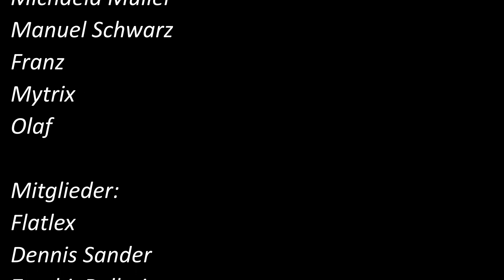Fallout 4 Horizon / Folge 34 / Eine neue Siedlung! / Gameplay Deutsch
Herzlich Willkommen zur einer neuen Folge Fallout 4 + Mod´s!

Hallo Ödländer!

Heute werden wir dank Preston Garvey eine neue Siedlung suchen, die unsere Späher entdeckt haben! Wichtig, davor alle Gegner ausschalten. Zombies, Karkalaken und alles
andere ecklige Monsterwerk treibt hier sein Unwesen..
Zu mSchluss werden wir noch infiziert.

Wir wünschen spannende Unterhaltung beim Streifzug durchs Ödland!

Der Spieler ist der Einzige Überlebende von Vault 111, das 210 Jahre zu diesen Tag auftaucht und zur Zeit nach dem Großen Krieg. Im Vorfeld gibt es eine kurze Phase der Spielmechanik während der Ära vor dem Krieg, es zeigt den Spieler wie er und seine Frau mit Kind leben.

Wie im Trailer am 3. Juli 2015 offenbart, erfolgt die Handlung in Boston, Massachusetts. Berühmte lokale Wahrzeichen wie das Paul Revere Monument, die USS Constitution sowie das Massachusetts State House mit seiner einzigartigen goldenen Kuppel sind in der Spielwelt inbegriffen. Andere bemerkenswerte Schauplätze der Gegenwart die eine Erscheinung im Spiel machen, sind der Scollay Square, das Bunker Hill Memorial und der Fenway Park, welcher zu Diamond City umbenannt wurde. Die Ereignisse von Fallout 4 treten in 2287 auf; ein Jahrzent nach Fallout 3 und sechs Jahre nach Fallout: New Vegas.

Vault 111 ist in der nordwestlichen Ecke der Spielkarte. Der Einzige Überlebende beginnt das Abenteuer des Vorkrieg mit einem Vault 111 Overall, den er selbst trägt. Der Trailer zeigt einen Spielercharakter, welcher eine Laserflinte trägt, den Begleiterhund begegnet und sein Abenteuer auf einer Straße beginnt, die von der Kamera wegführt, ein Motiv das in verschiedenen vorherigen Fallout Fortsetzungen zu sehen war.

Vault 111 befindet sich ebenfalls nahe Sanctuary Hills, dem Wohngebiet wo der Einzige Überlebende vor dem Krieg gelebt hatte. Dies ist höchstwahrscheinlich der erste Ort den der Spieler durchquert, nachdem er aus der Vault hervortretet. Der Haushaltsroboter des Protagonisten, Codsworth, hält sich dort auf. Sanctuary Hills ist ebenfalls eine der vom Spieler erbauten Siedlungen.

Die Handlung umfasst außerdem Berge, Küstenregionen, die Außenbezirke der Stadt und im Bereich von Boston die Innenstadt. Eine riesige und trotzdem ungastliche Stelle eines Atomeinschlages ist im Südwesten. Der Anfangsbereich im Nordwesten beinhaltet Feinde auf geringer Stufe und ist verhältnismäßig sicher, aber die Feinde werden zunehmend härter in Richtung südöstlichen Bereich der Karte.

Fallout 4 ist ein post-apokalyptisches Rollenspiel, entwickelt von Bethesda Game Studios und veröffentlicht von Bethesda Softworks. Es ist die fünfte bedeutende Fortsetzung in der Fallout-Reihe (7. insgesamt)?, und wurde veröffentlicht auf Microsoft Windows, PlayStation 4 und Xbox One am 10. November 2015, ausgenommen in Japan, wo es am 17. Dezember 2015 veröffentlicht wurde, möglicherweise wegen der Nötigkeit, um einige Inhalte zu zensieren und Bezüge zum Atomkrieg, während die Handlung dennoch unberührt blieb.